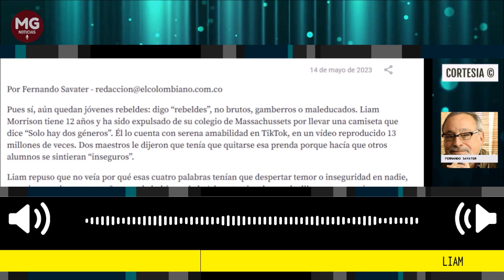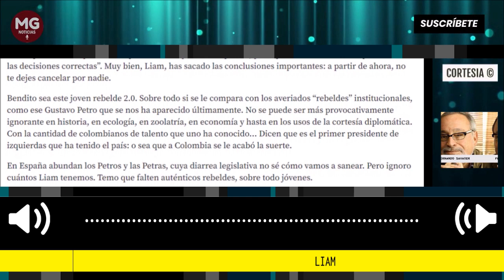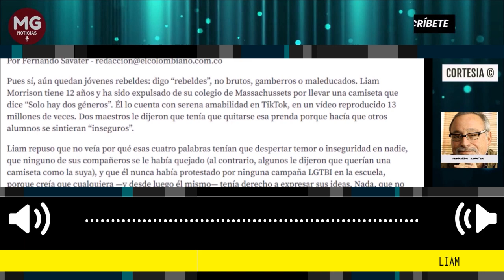LIAM ⛔ Recomendada Columna de Fernando Davater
Bendito sea este joven rebelde 2.0. Sobre todo si se le compara con los averiados “rebeldes” institucionales, como ese Gustavo Petro que se nos ha aparecido últimamente.
columna Fernando Savater